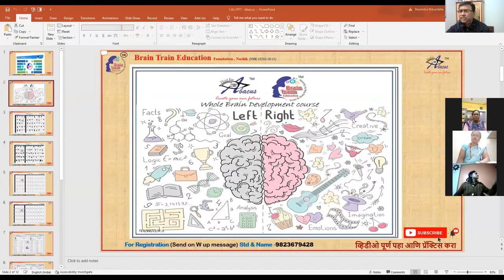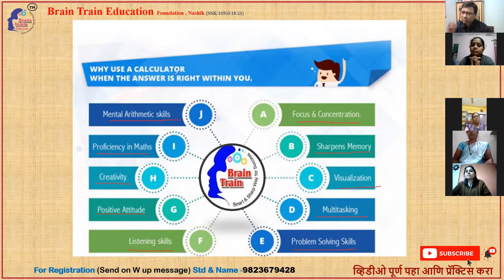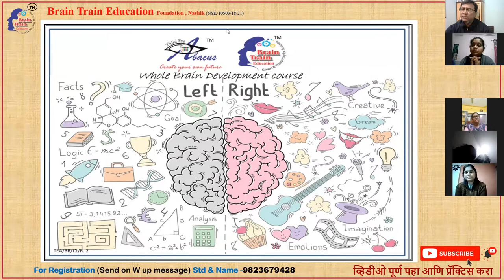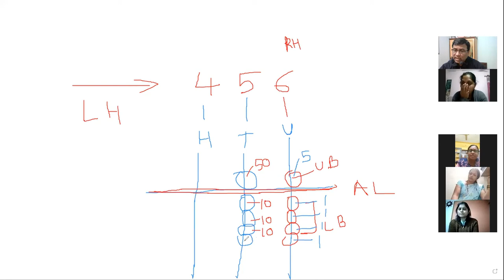Abacus class (Week-1)Teachers Training | अबॅकस का शिकावे शिक्षक व पालकांसाठी व्हिडीओ जरूर पूर्ण बघा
Prize Distribution All Photo Available on Link at video Description
25 Dec 2021-

# ABACUSNEWBATCH#
Abacus Introductory class Day-1#
# NewYearGoals#
National Math Marathon speed calculation competition #
National Math Day -2021 "#